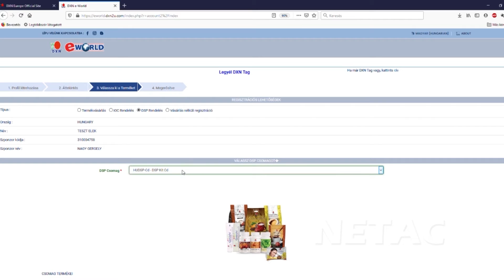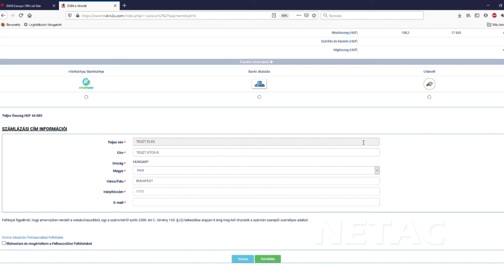LEGYÉL DXN TAG! - Ingyenes regisztráció a DXN törzsvásárlói klubjába